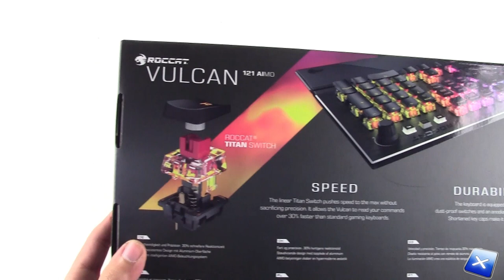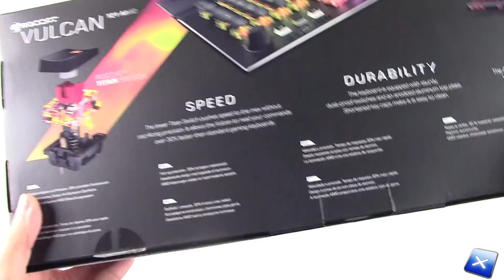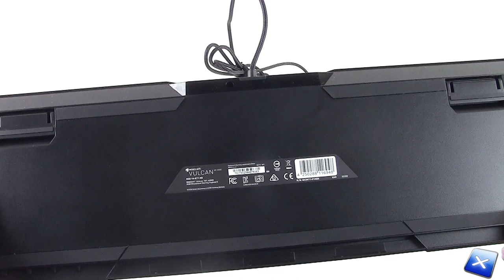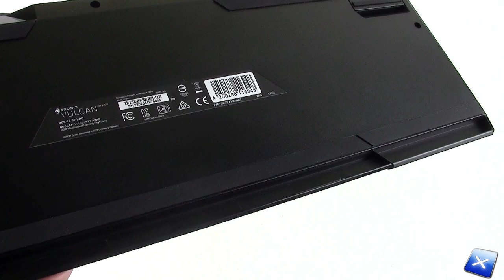[Unboxing ITA] ROCCAT Vulcan 121 AIMO